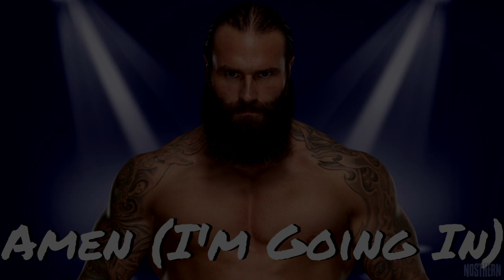WWE: Jaxson Ryker - "Amen (I'm Going In)"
Here is Jaxson Ryker's WWE Theme!

Title: Amen (I'm Going In)
Artist: def rebel feat. Elias

If you have any requests or any informations, let me know.